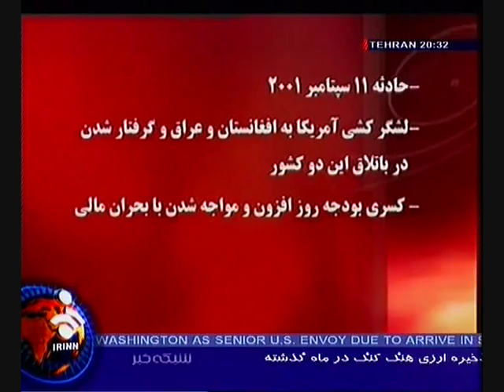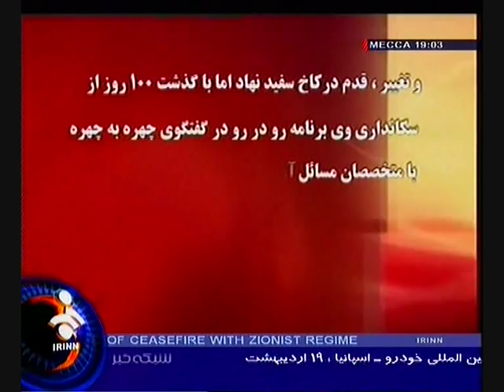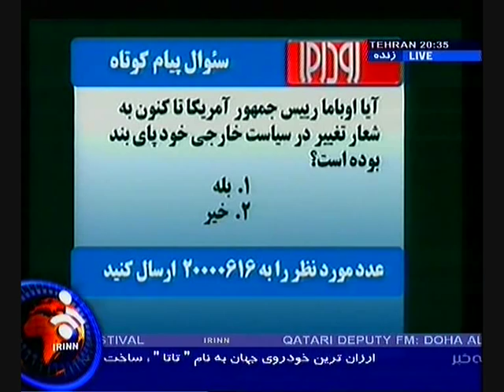Rudaru Part 1/6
The Rudaru round table discussion broadcast live by IRINN on Friday 8 May about Iran-Us relations and whether the new US president had genuinely made changes in US policy.